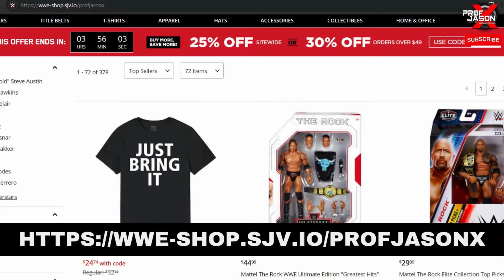BROCK LESNAR RETURNING TO WWE?